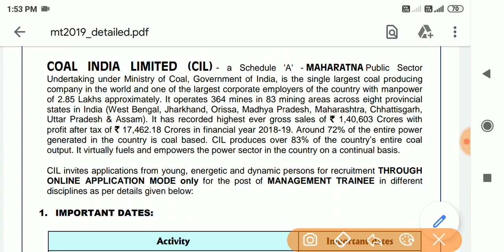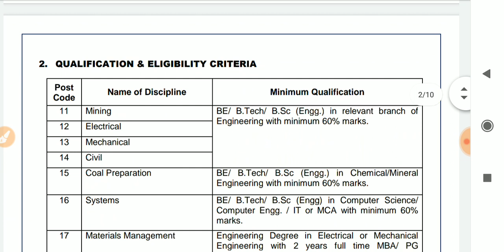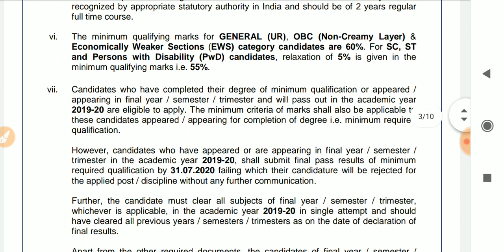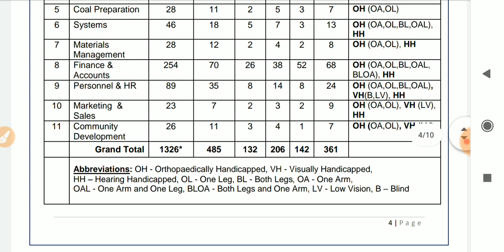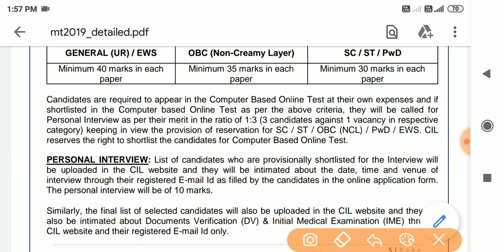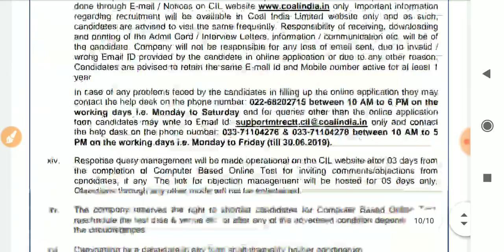Coal India Recruitment 2020: 1326 Vacancies for Management Trainee (MT) Posts, Apply Online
Coal India Recruitment 2020: Coal India Limited (CIL), a Maharatna Public Sector Undertaking under Ministry of Coal, Government of India has published the recruitment notification for the post of Management Trainee (MT) Posts. A total of 1326 vacancies are notified for various disciplines such as Mining, Electrical, Mechanical, Civil, Coal Preparation, Systems, Materials Management, Finance & Accounts, Personnel & HR, Marketing & Sales and Community Development.